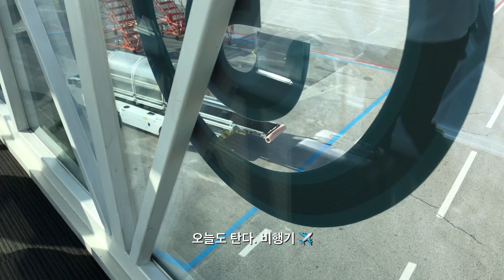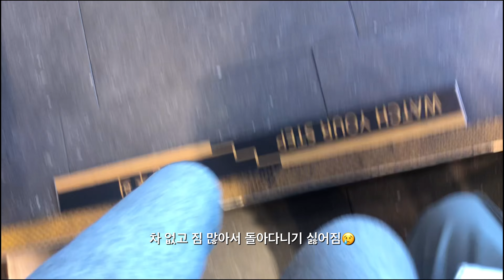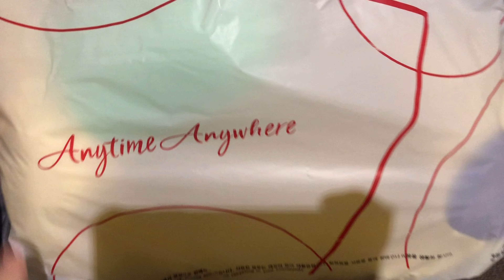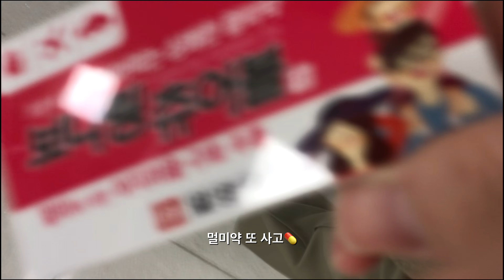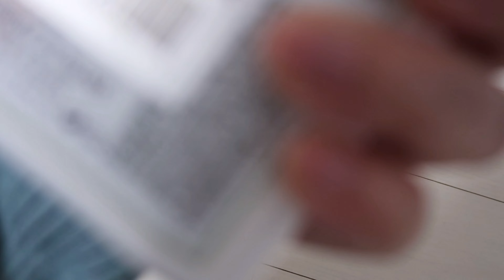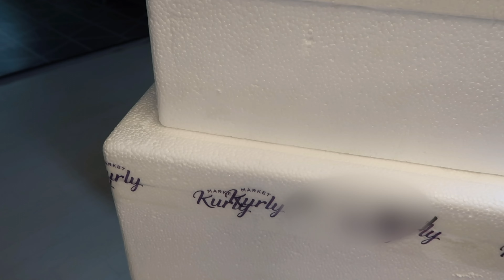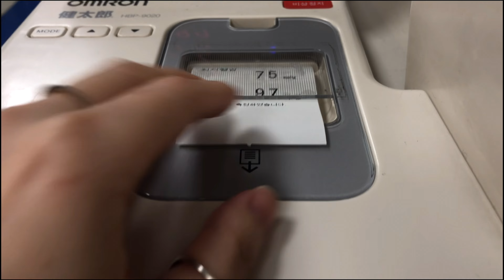eng)데일리룩 l 1박2일 제주도 출장 l 낫띵리튼 트렌치코트 l 폴로니트 l 봄옷 쇼핑 l 꽃구경🌸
3/29
outer. TABLE
top. polo
3/30
top. more than yesterday
bottom. L'art
3/31
outer. vergamot
top. fave
bottom. Silver
4/3
outer. sandro
bottom. certo
4/4
outer. time
top. depound
bottom. masof
4/5
outer. nothing written
top. polo
4/6
top. preener
bottom. Helvetica